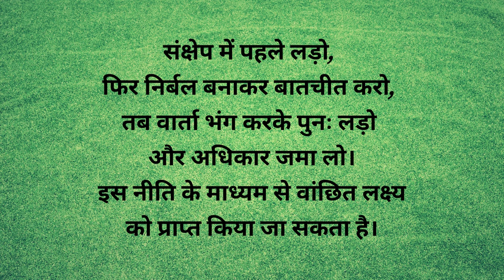टुन टुन (Fight, Fight), टा, टा, टा टा कूटनीति